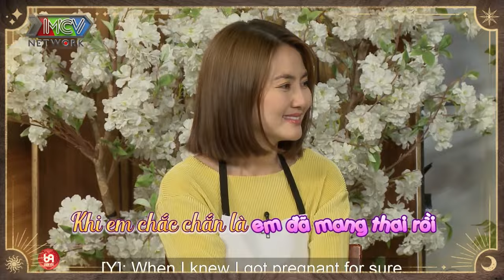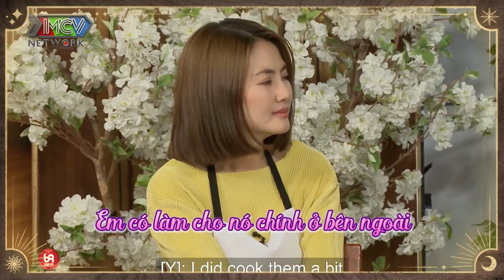MC Yumi Dương Biết Tin Có Bầu...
69 Cách Yêu là trang cập nhật những chương trình hẹn hò, ghép đôi, mai mối hot nhất hiện nay BẠN MUỐN HẸN HÒ, HẸN ĂN TRƯA, VỢ CHỒNG SON, YÊU LÀ CƯỚI, MAI MỐI CÙNG NGƯỜI LẠ

 [tsmbs_goc_032_nv0338_0048]